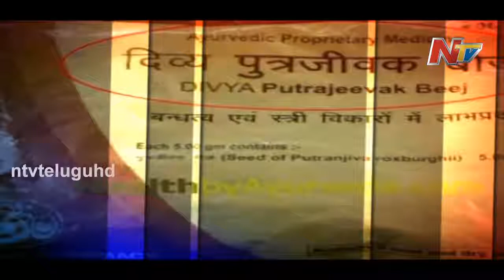NTV special discussion on Ramdev Baba Putrajeevak Beej | Part-2